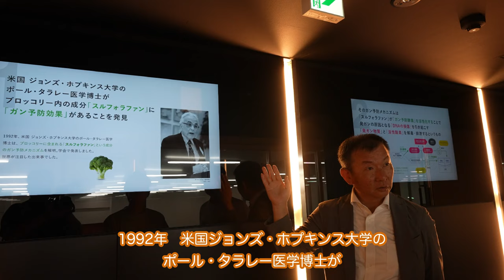#185 アクアパッツァ便り 村上農園見学！予告 編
リストランテアクアパッツァ　オーナーシェフの日高です。

ブロッコリースーパースプラウトやハーブで有名な「村上農園」の見学した様子を動画にいたしました。
さらに、村上農園のハーブを使ったお料理も作ります。

今回の動画は予告編です！是非明日の本編もお楽しみに♪
※本編は2024年8月14日17時公開です！